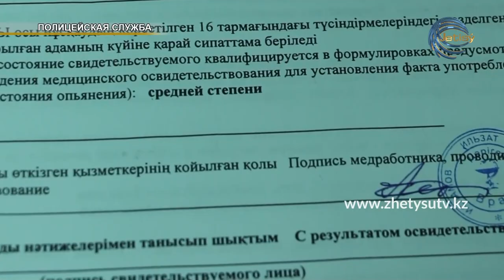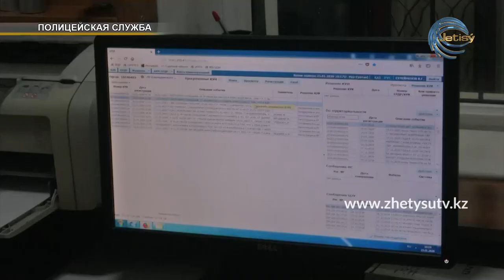Полицейская служба (26.01.20) Жетісу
Алматы облыстық полиция департаменті мен "Жетісу" телеарнасының бірлескен жобасы.